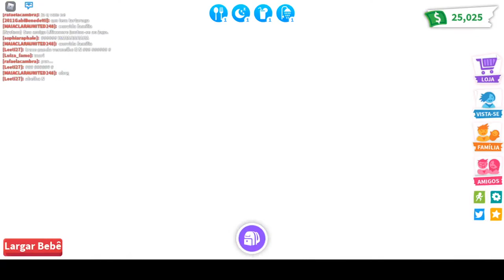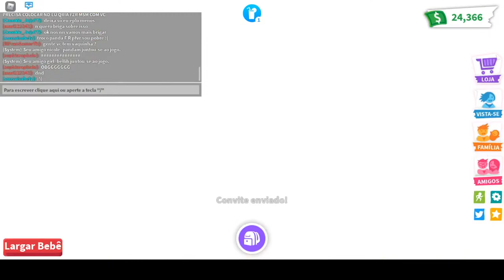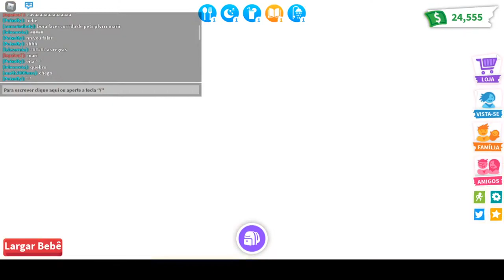ROBLOX - ADOPT - Play - jogando ao vivo - live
Robloxian.__.mari